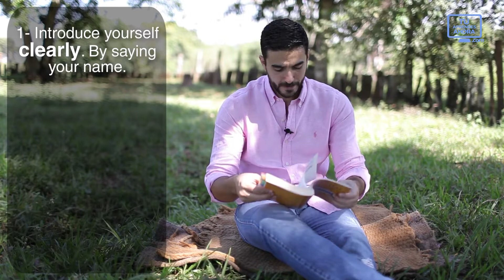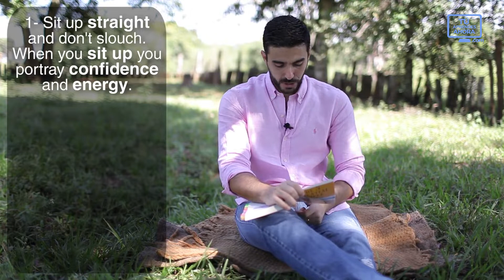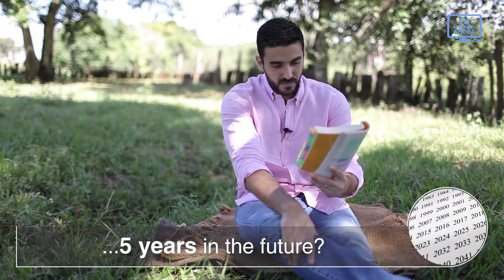10- Winning tactics for interviews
Clase del curso de ingles y liderazgo tu aprendes ahora the 5 essential people skills, written by Dale Carnegie.

Hello, my friend! How are you? If you're out of time or "in a rush", go to the last paragraph of this text for a fast answer.

In times of immediate responses and connection 24 hours a day, talking about long-term transformation is a risk! But… we believe you can (and must!) dream big, and make a daily effort to get better every day. This is our mission - seeing you speaking English and being a Leader wherever you go. "The 5 Essential People Skills" was written by Dale Carnegie and its goal is to improve your people skills. In other words, to improve your relationships at work and at home.

Last class we talked about your preparation before you go to an interview. Today you'll learn what you must do when you're there, in front of your interviewer. The tips might sound obvious, and that's why I'd like to highlight them with you. Sometimes we forget to do the basics, and we miss opportunities because of that. Here we go:

1- Introduce yourself by clearly stating your name.
2- Make eye contact with the interviewer and smile.
3- Give a firm handshake (a little firmer than you usually do).

These 3 simple attitudes may change how the interviewer see you. When you introduce yourself properly, with eye contact, a smile on your face and a firm handshake, you show you're secure and having you onboard is a good decision. If you do it you're 100% in? No and you must avoid some behaviors.

Sit up straight to show your confidence. Don't slouch, don't move too much and think before you speak. "Make a conscious decision to wait before you answer a question. Even one second is helpful when trying to collect and organize your thoughts", explains Dale Carnegie. Remember when we talked about the "I don't know" attitude? If you haven't seen this class, watch the previous videos. Be prepared to answer the following questions, though:

What experience do you have for the position?
What makes you special?
Where do you see yourself in 5 years?
Why do you want to work for us?
What specific skills can you bring to our company?

Be prepared to answer the questions above and do these 3 things: state your name clearly, smile when you make eye contact and give a firm handshake. How do you normally start a conversation? Next class we'll talk about successful meetings and I want to see you there. Comment here and see you next class!